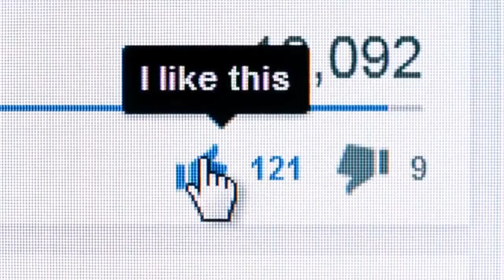दुनिया के 5 सबसे महंगे और अजीबोगरीब कार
5 अजीबोगरीब और महंगी कार